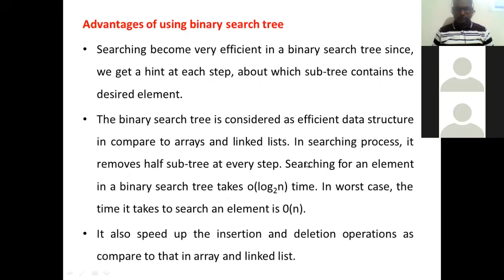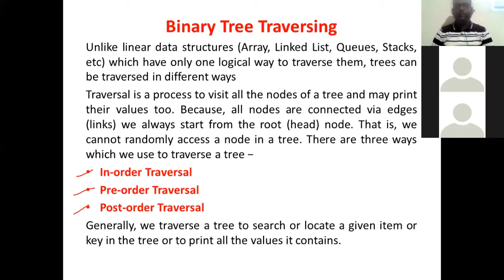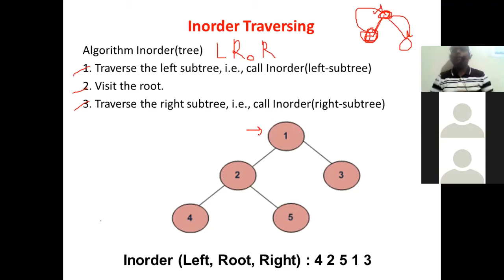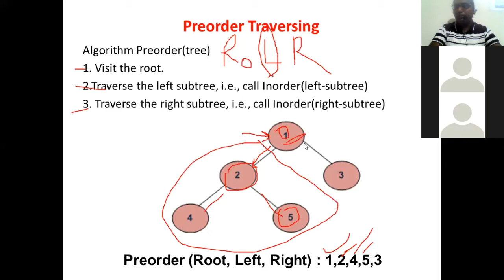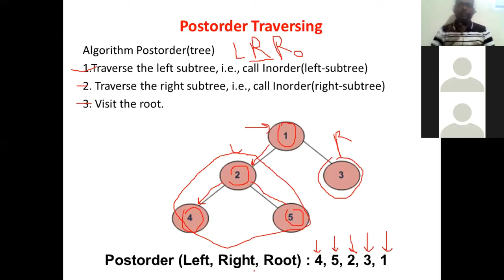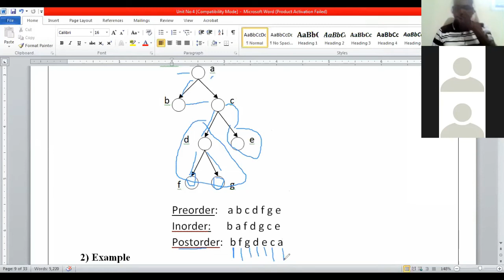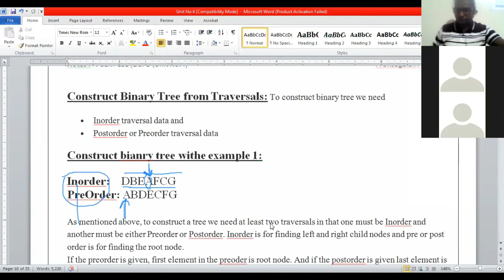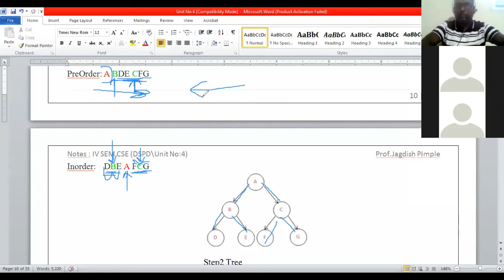Lecture 35- Binary Tree Traversing Techniques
In This Video, I have explained about binary tree traversing techniques. Here you can get the clear idea about Inorder, preorder, and postorder traversal of binary tree, how we can find the inorder, preorder and postorder for the given binary tree, demonstrated with an example.

About Me:
I am Prof.Jagdish Pimple. Working as a Head of Department & Asst.Prof at NIT,Nagpur.
- Published 35+ research paper in various International and National conferences and journals
- Organized various Talk, Session, Workshop, Training , seminars for students
- Organized International and National level workshop and seminars for students
- Organized National Level Technical Activities for students
Reach me out for:
- To learn programming language like C, C++, JAVA,DS, ADS
-  Writing research paper
- Project Identification
- Technical subject related to CSE & IT branch.